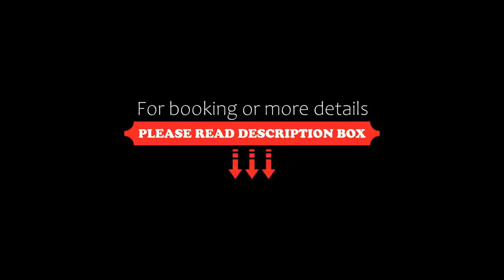Palacio de los Duques Gran Meliá The Leading Hotels of the World, Madrid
About Property:
Palacio de los Duques Gran Meliá - The Leading Hotels of the World is located 300 m from Madrid's Royal Palace, the Royal Theatre and the Cathedral. It features a seasonal rooftop pool and a terrace with panoramic city views.
Set on a 19th-century palace, Palacio de los Duques Gran Meliá - The Leading Hotels of the World is inspired by Velazquez's famous paintings and has its own private lush historic garden. There is also a T...
Property Type: Hotel
Address: Cuesta Santo Domingo, 5 y 7, Centro, 28013 Madrid, Spain
Searching For
1. Palacio de los Duques Gran Meliá The Leading Hotels of the World - Madrid
2. Palacio de los Duques Gran Meliá The Leading Hotels of the World - Madrid Address
3. Palacio de los Duques Gran Meliá The Leading Hotels of the World - Madrid Rooms
4. Palacio de los Duques Gran Meliá The Leading Hotels of the World - Madrid Amenities
5. Palacio de los Duques Gran Meliá The Leading Hotels of the World - Madrid Offers and Deals
Audio Credit:
Track Title: Reasons To Hope
Artist: Reed Mathis